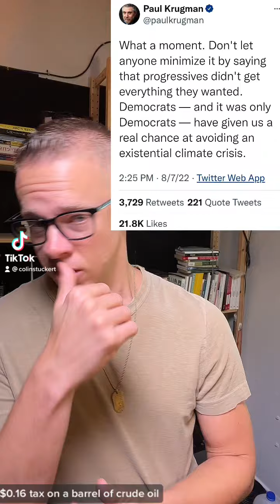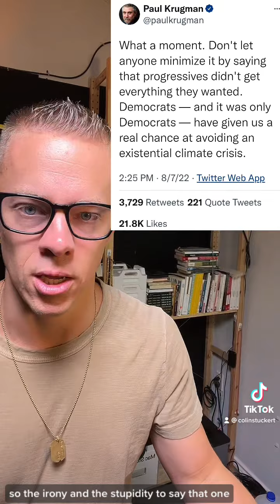InflationReductionAct = The MostClownishThing Eva